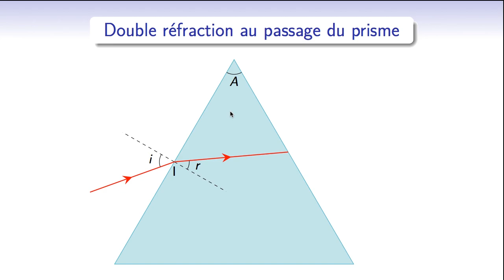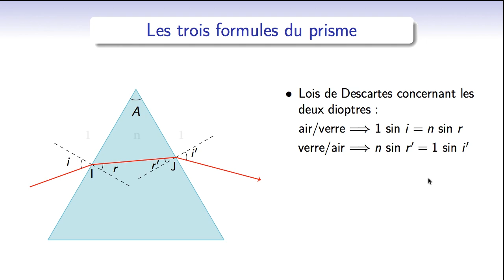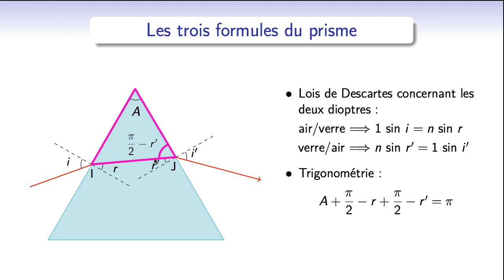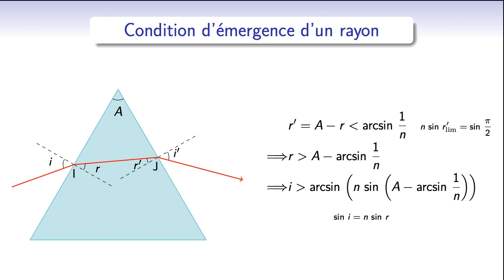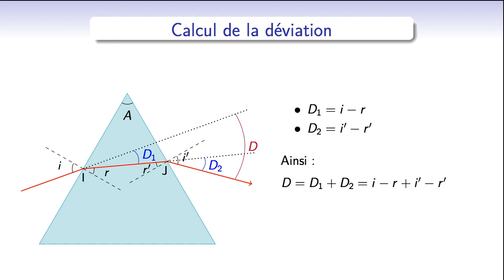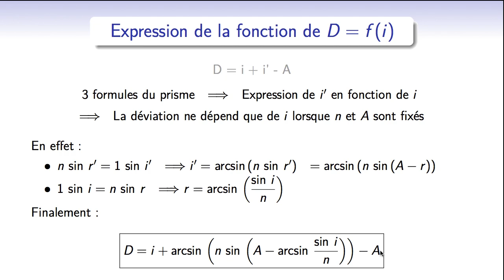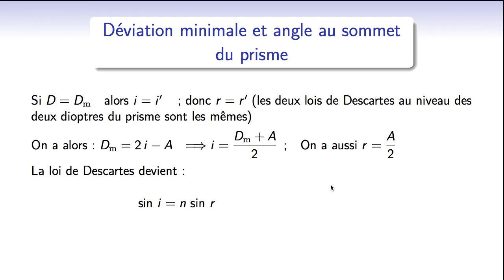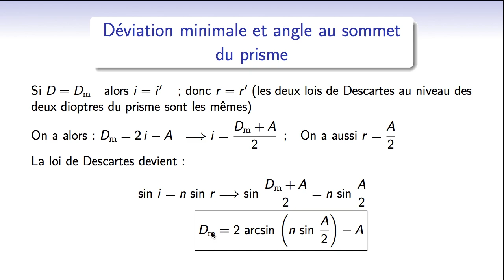Optique géométrique : prisme : trajet d'un rayon et étude de la déviation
Un rayon lumineux qui entre dans un prisme subit en principe deux réfractions avant d'en sortir, il est donc dévier d'un certain angle appelé déviation.
Nous étudions tout d'abord ici la condition d'émergence d'un rayon (pour ne pas qu'il subisse une réflexion totale sur le deuxième dioptre ; puis la déviation d'un rayon qui émergerait.

La déviation ne dépend que de l'angle d'incidence au premier dioptre si A (l'angle au sommet du prisme) et n l'indice du prisme sont connus. Nous montrons graphiquement que celle-ci passe par un minimum, et obtenons une formule donnant cette déviation minimum en fonction de i, n et A.